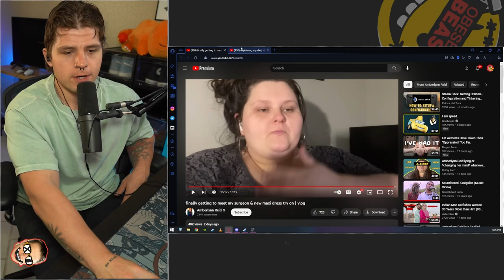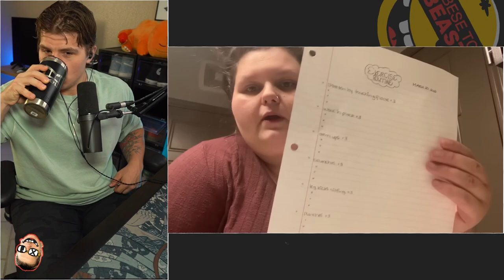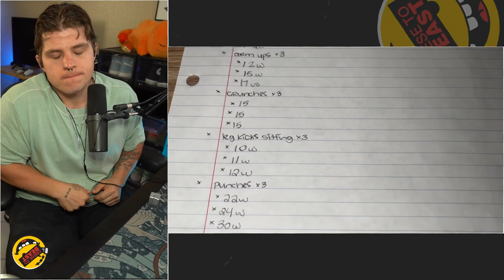Amberlynn Reid Defends Her Diet...